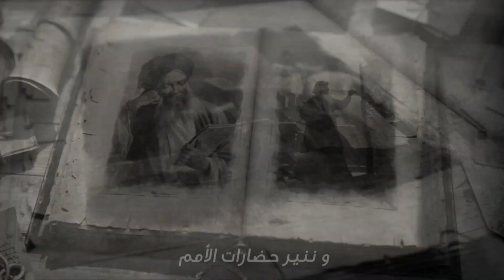شخصيات ملهمة: 026 مايكل جوردن (البطل العالمي في رياضة كرة السلة، فاز بكل شيء) الدكتور علي عبيد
.ادعمونا ب:.
الاشتراك. الاعجاب... التعليق...
. هذه القناة.
قناة فكرية ثقافية، بعيدة عن أي صراع سياسي أو أيديولجي. غايتنا بناء الانسان.
.ما الذي تقدمه القناة؟.
تقدم القناة مواضيع متنوعة، من خلال مجموعة برامج فكرية وثقافية تعنى بكل الفئات الاجتماعية، مثل سلسلة: عظماء في الذاكرة، والقصة الكاملة، وغيرهما..
.موعد نشر الحلقات.
تقدم القناة حلقة أسبوعية، مساء كل جمعة بتوقيت المغرب.
.صاحب القناة.
علي عبيد، امام وخطيب بالعاصمة المغربية الرباط، وباحث في الحديث والسيرة النبوية، ومؤلف كتب، ومنشئ محتوى على اليوتيوب، ومعلق صوتي.
.تعليق صوتي...
يعلق ذ. علي عبيد على قناة التاريخ الكاذب.
الفيسبوك، والانستقرام، واليوتيوب:
علي عبيد Ali Abid
البريد الالكتروني: